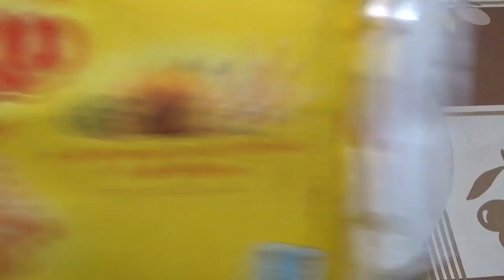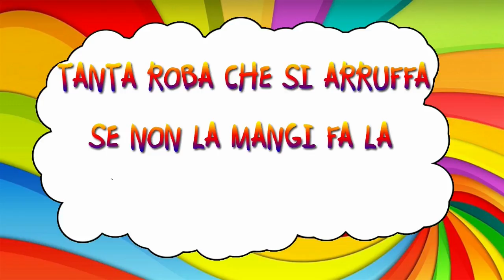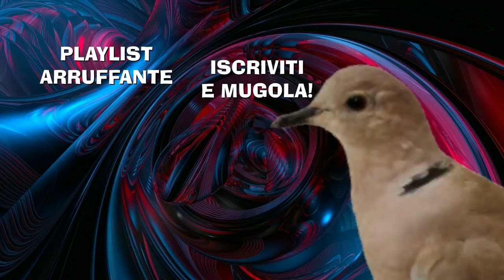Super Crema Arruffante Con Oro Saiwa!!!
Ecco una crema semplice da fare ma che farà mugolare i vostri palati!!!